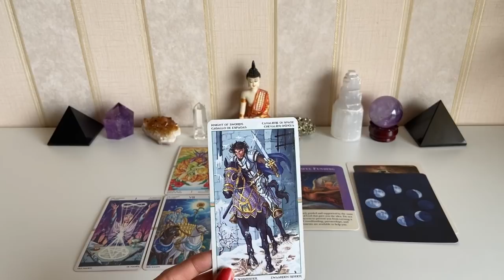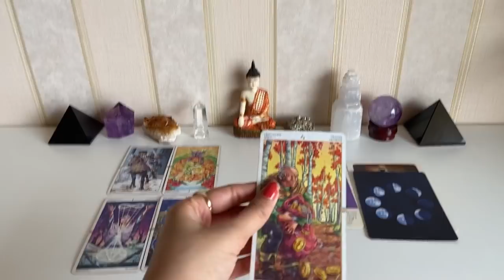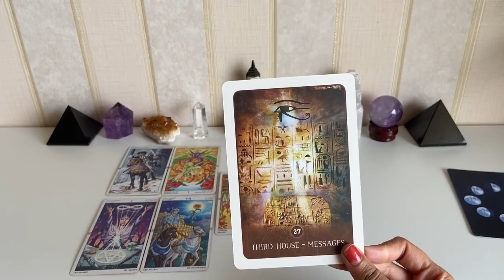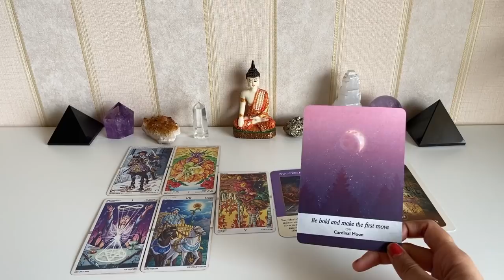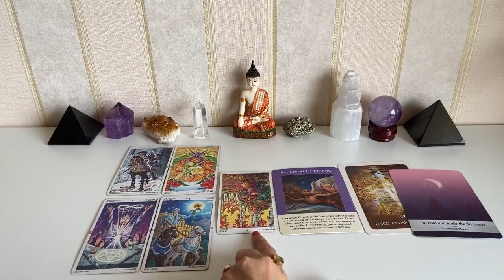Aquarius/Kumbh Monthly Prediction | Aquarius March 2021| Love Reading |Monthly Horoscope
About:-I am an Astrologer,Numerologist,Tarot card reader,Vastu-Fengshui consultant
Practising since last 12 years